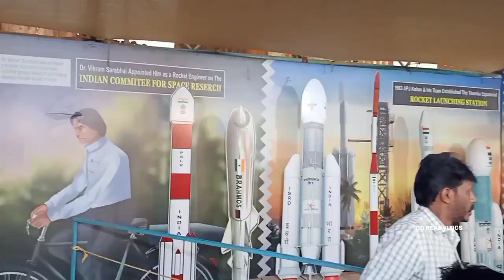Marine Expo Thodupuzha2023, Views of the Sea and Jungles in Thodupuzha 2023,Full Video